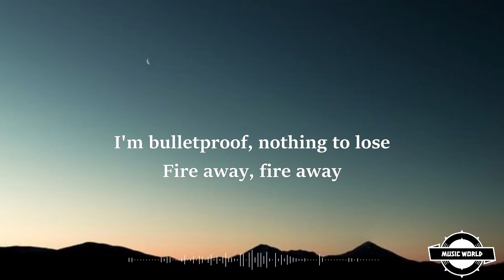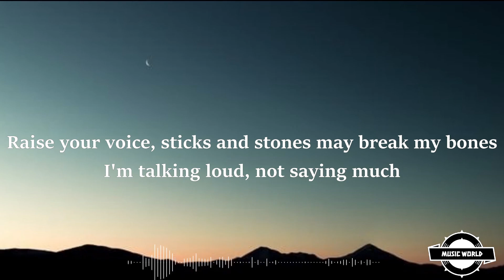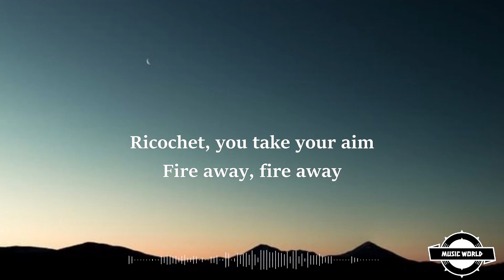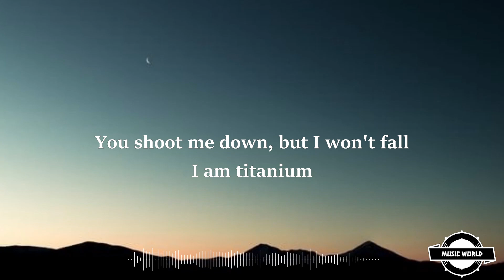David Guetta - Titanium ( Lyrics ) ft. sia || TIkTok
[Bass]

[Bass]